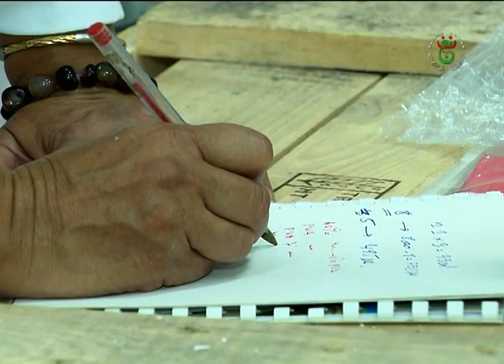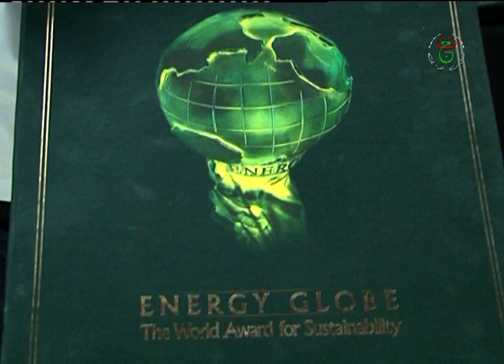تثمين النفايات الصناعية لانتاج عازل حراري وصوتي للبنايات